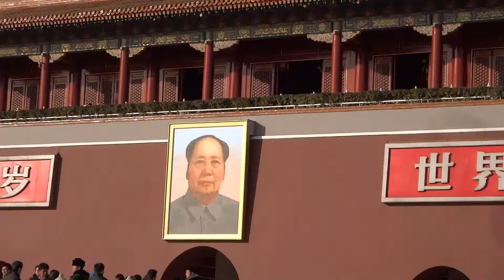中国北京の天安門は警備が厳しくなっていました。